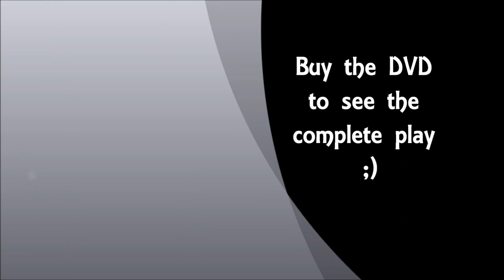Electronic City premiere - 20.04.12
This is the Premiere of Electronic City by Falk Richter and played by the very talented and young actors from the Band J. Note, however, that this is only some extracts of the play, NOT the entire content.

Synopsis :

Electronic City talks about those men which are exactly identical. They live at the same rhythm, have the same days and nights, the same sad pleasures, at the same time, in the same hotels. They are forever taken in the infernal race of selling and buying everything and everywhere, as long as it has some values. They are completely stuck in the "system" of our society.

Electronic City parle de ces hommes qui sont tous parfaitement identiques. Ils ont le même rythme, les mêmes journées, les mêmes nuits, les mêmes plaisirs tristes, au même moment, dans les mêmes hôtels. Ils sont pris dans la course infernale de ceux qui vendent et achètent tout et partout, pourvu que cela prenne de la valeur. Ils sont totalement englués dans le «système» de notre société.